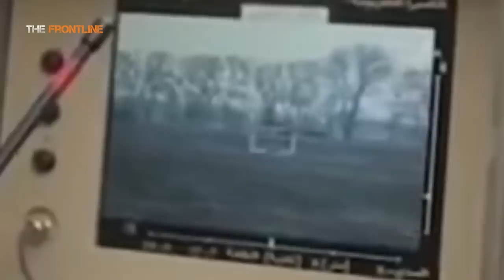Brutal attack Ukrainian javelin missiles destroy dozens Russian tanks in Bakhmut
Ukraine javelin missiles destroy dozens Russian tanks and armored vehicles in Bakhmut